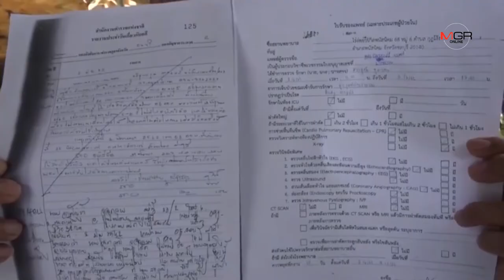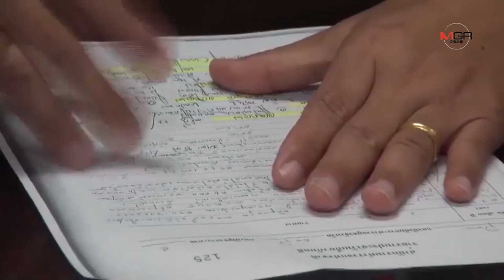หวั่นเงียบ ..ครอบครัวเยาวชนอายุ 16 ปีร้องสื่อฯช่วย หลังถูกลูกผู้มีอิทธิพลอุ้มไปรุมทำร้ายจนบาดเจ็บ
หวั่นเงียบ ..ครอบครัวเยาวชนอายุ 16 ปีร้องสื่อฯช่วย หลังถูกลูกผู้มีอิทธิพลอุ้มไปรุมทำร้ายจนบาดเจ็บ 04/06/2019